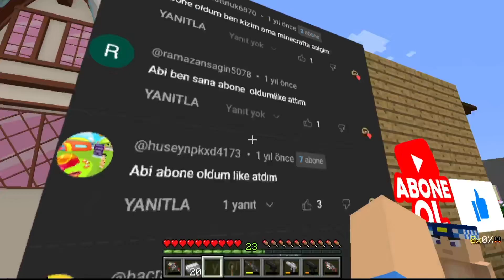KURABİYECAN'IN ARKADAŞLARI BEBEK ASKERİ ÖLDÜRDÜ 😱 - Minecraft ZENGİN FAKİR HAYATI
oyun başlasın!